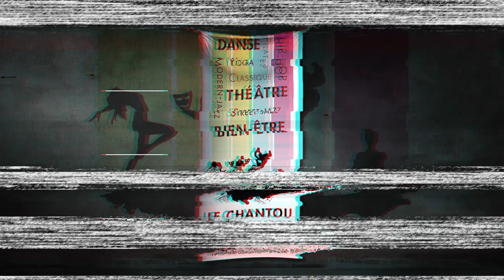Présentation | Danse de salon 2019-2020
Cours gratuit les mercredis 2 et 9 octobre 2019 de 20 h à 21 h au Chantou.

Nouveau ! Le Chantou souhaite proposer cette année des cours de danse de salon…

Intéressé ? Alors, venez découvrir, au travers de deux cours gratuits, Eric Serre qui vous proposera un panachage de différentes danses, aussi bien en ligne qu’en couples.

Venez vous faire plaisir sur les rythmes endiablés du rock au cha-cha en passant par le tango jusqu’à la valse...

Les cours de découverte se dérouleront les mercredis 2 et 9 octobre de 20 h à 21 h dans les locaux du Chantou, Place de l’église au Martres de Veyre.

Venez nombreux !